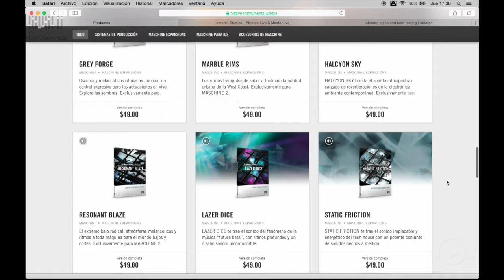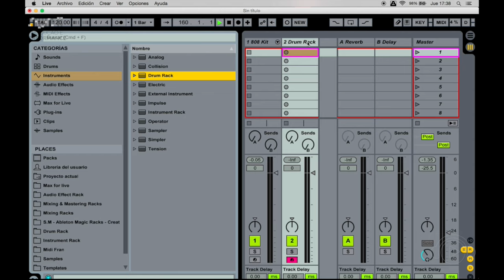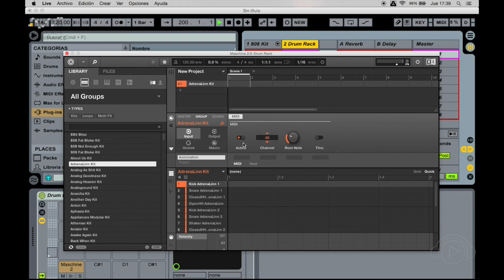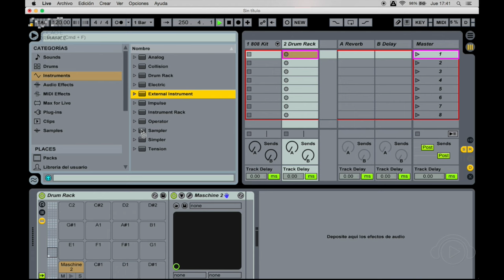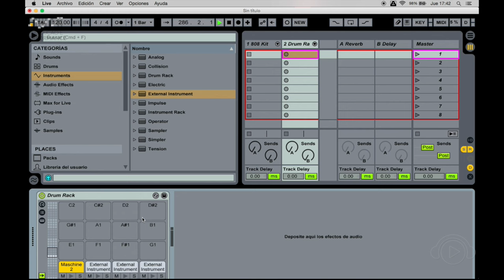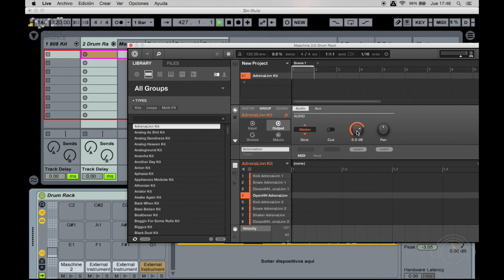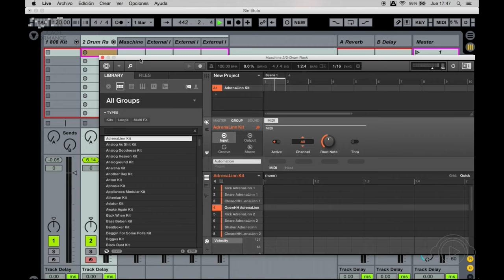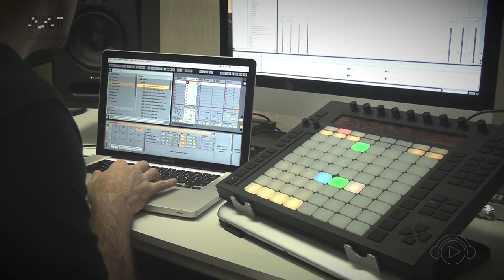Produção e Performance - Maschine controlado pelo Drum Rack @ Ban TV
Francisco Velázquez dá as dicas de Produção e Performance! Terças e quintas 19:30h capítulos inéditos e reprises durante a programação da Ban TV